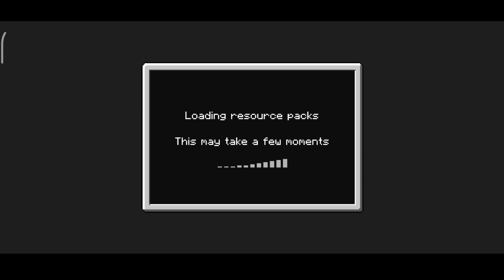Better Bedrock Client Version 4 For Mcpe | Best Client For Mcpe | All Features in This Client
🔴 If you want minecraft server then you can get it for free from here
1} Virtual gladiators
📌 Minecraft Username - RACING RAFTAAR
📌 All video tags -
best client for mcpe 1.18
best client for mcpe
best client for mcpe 1.18 fps boost
best client for mcpe 1.18 no lag
best client for mcpe 1.18 fps boost mobile
best client for mcpe 1.17
best client for mcpe 1.18.30
best client for mcpe no lag
best client for mcpe with keystrokes
best client for mcpe 1.18 with keystrokes
minecraft client
minecraft client mcpe
minecraft client for tlauncher
minecraft client mcpe 1.18
minecraft clients that boost fps
minecraft client side mods
minecraft client download
minecraft client for low end pc
minecraft client for mobile
minecraft client hack
RACING RAFTAAR
🚫 Creator Of Mod - All Credits Goes To Their Respective Creators So Please If You Creator Of Any Mod Let Me Know I Will Definitely Respect You And Give You Full Credit As Per Your Choice !
Please talk to me some one thing before doing anything, I will do what you say.